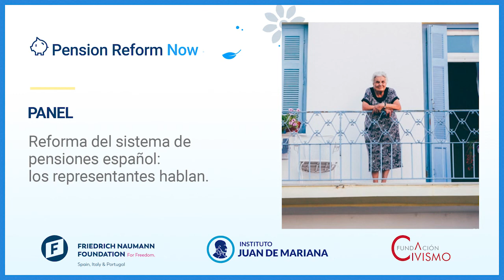Panel "Reforma del sistema de pensiones español: los representantes hablan".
El Informe de Fundación Friedrich Naumann, Fundación Civismo e Instituto Juan de Mariana propone un decálogo de medidas para hacer sostenible el sistema de pensiones español.

El actual sistema de pensiones español precisa de una reforma urgente y de calado para resultar sostenible en el futuro, según concluye un informe realizado por los investigadores Francisco Coll, Domingo Soriano y José Francisco López. Así, el Fondo de Reserva de la Seguridad Social, la conocida como ‘hucha’ de las pensiones, apenas acumula ya 2.000 millones de euros, tras una progresiva e inexorable caída desde 2011 (cuando llegó a atesorar 65.000 millones); y un tercio del gasto público del país se destina al pago de estas prestaciones, lo que las convierte en la partida más abultada (se han presupuestado más de 160.000 millones para 2021), una tendencia que solo se acentuará a tenor de la pirámide demográfica, con una población cada vez más envejecida y falta de reemplazo generacional. Todo ello en un contexto de paro estructural muy elevado (especialmente entre los menores de 25 años, cuyo nivel de desempleo previo a la pandemia rondaba el 30%), y una tasa de sustitución (la relación entre los ingresos brutos medianos de los trabajadores y los de los pensionistas) de las más altas del mundo (de un 70%).

Por eso, tras analizar las distintas opciones para poner remedio a esta situación inviable (alargar la edad de jubilación, aumentar la población activa a través de la inmigración y la tasa de empleo, ampliar el periodo de cálculo de la base reguladora, incrementar la productividad para que crezcan los salarios, subir las cotizaciones sociales o realizar transferencias desde la Administración Central vía impuestos), los autores señalan que “ninguna reforma tendrá éxito si no forma parte de un proceso más ambicioso de transformación que abarque los ámbitos fiscal, laboral, de liberalización y unidad de mercado, y el sistema educativo, y no se puede resolver el problema a partir de solo un elemento de la ecuación, ya que no sería ni justo para los afectados ni eficiente desde el punto de vista de los incentivos y la recaudación”.

PONENTES:
• Javier Fernández-Lasquetty, Consejero de Hacienda y Función Pública en la Comunidad de Madrid.
• Enrique Martínez Cantero, Diputado electo de la Asamblea de Madrid por el grupo parlamentario Ciudadanos.

MODERADOR: Domingo Soriano, investigador, Instituto Juan de Mariana.